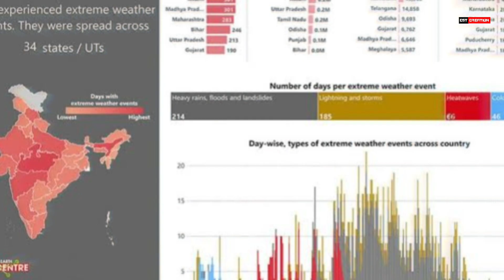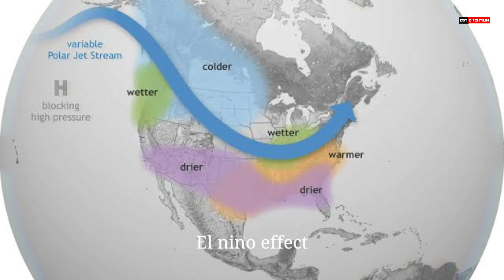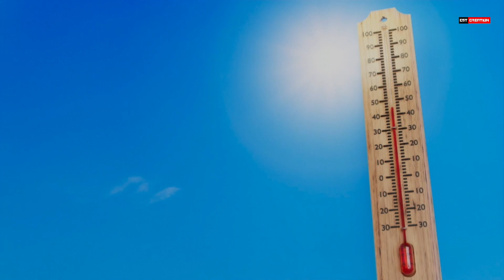RUSSIA: रूस में आयी बाढ़ भारत में बजी ख़तरे की घंटी | दुनियाभर में ख़तरे के बादल छाए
el nino effect
india
russia
Ukraine